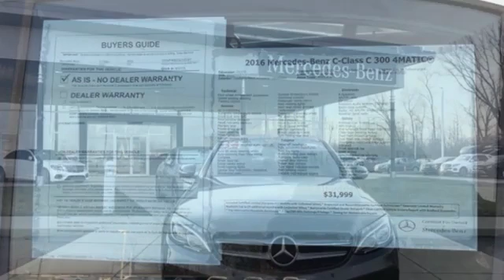2016 Mercedes-Benz C-Class Louisville KY Elizabethtown, KY UX12014 - SOLD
Year: 2016
Make: Mercedes-Benz
Model: C-Class
Trim: C 300 4MATIC Sedan
Engine: 4 Cyl. 2.0 L
Transmission: Automatic
Color: Gray
Mileage: 23173
Stock #: UX12014
VIN: 55SWF4KB2GU143167
P Clean CARFAX. Gray 2016 Mercedes-Benz C-Class C 300 4MATICA® 4MATICA® 7G-TRONIC PLUS 7-Speed Automatic 2.0L I4 Turbocharged 4MATICA®.Recent Arrival! 24/31 City/Highway MPGReviews:* Broad range of engine choices; quiet, upscale and well-built interior with a roomy backseat; long list of standard safety and technology features. Source: Edmunds

Address:
4156 Shelbyville Road